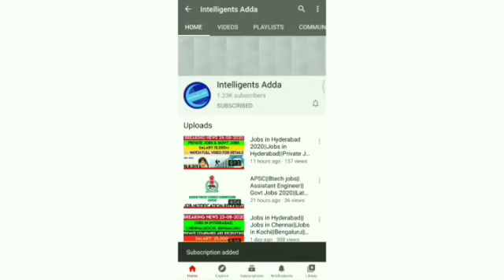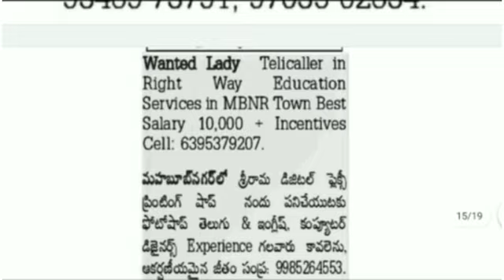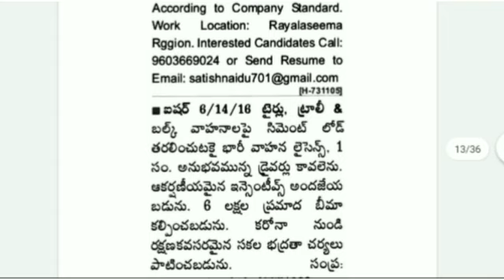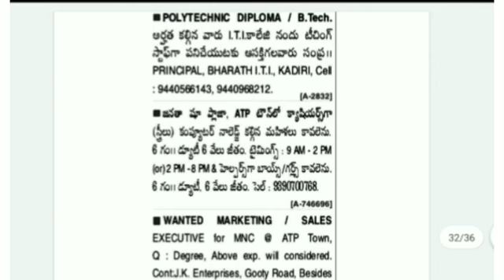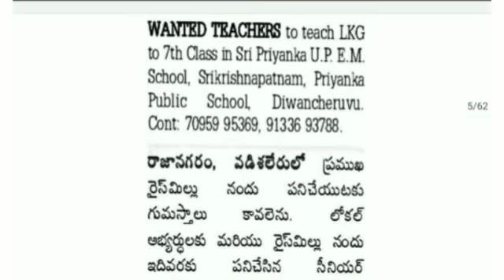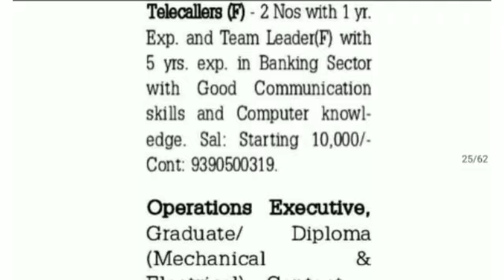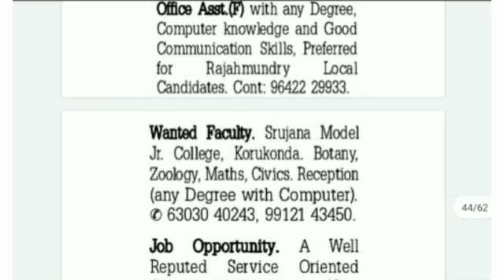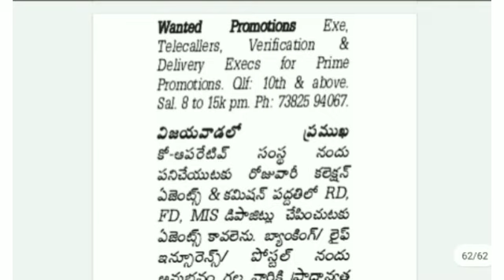Direct jobs in Hyderabad||Private jobs2020||Latest Private Jobs in Hyderabad||Jobs in AP|Job updates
Part-time jobs
Permanent Jobs
Temporary Jobs
Full time Jobs
Contract Jobs
 Jobs
Hyderabad Jobs
How to prepare for government jobs
How to prepare for Groups
Important Questions
General Knowledge
General Awareness
Central Government Jobs
Current Affairs
Panchayat Secretary
Bank PO/Clerk
SI,Constable
Group 2&4
cuts